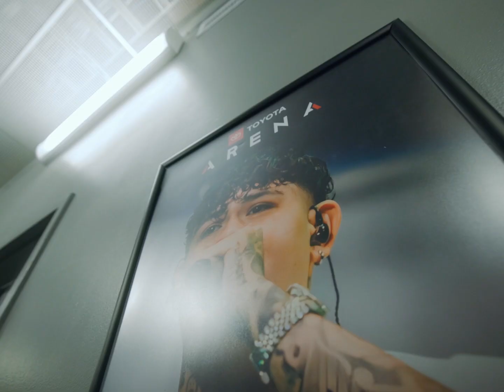ANOTHER BOBBY DEE & JIMMY HUMILDE MOVIE 🎥 Gracias 📍 Ontario, CA!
ANOTHER BOBBY DEE AND JIMMY HUMILDE MOVIE 🎥  Gracias Ontario, CA!!

Rewind to the Junior H / Sad Boyz Tour 2023
Friday, November 3 @ Toyota Arena! 📍